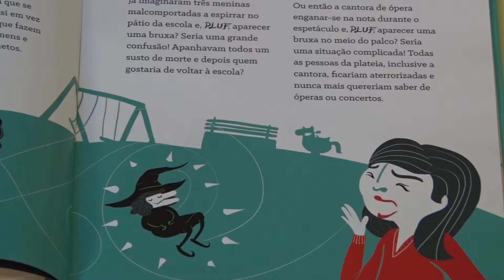Arroios Informação: Atividades de fim de semana | Biblioteca São Lázaro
Hoje é dia de Clube de Leitura na Biblioteca São Lázaro, a partir das 18h. Amanhã há Hora do Conto, às 11h, e Oficina das malhas às 16 horas para todas as idades. Lembramos que a biblioteca tem novo horário e que está patente na biblioteca da freguesia até ao final do mês uma exposição de Lego.